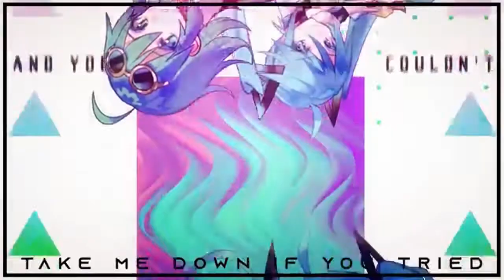〖Flower & Rana〗GETCHA 【VOCALOID COVER】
Omg props to my friend MusicGalaxy- Their mixing is just fnabfubsuaofs

Credits:
Original Vsqx-Raoul
Tuned Vsqx: MusicGalaxy & Versailles
Mixing: MusicGalaxy
Engerish- MusicGalaxy
Vocals: Flower V3
Rana V3

I made the base for Engrish for Rana and MG made helped me with the phonemes. Ok but seriously their mixing is godly. I'm so grateful that they even wanted to do this for me adbwaoudausfgadgoubod ITS SO GOOD. Anyway- Enjoy!!!